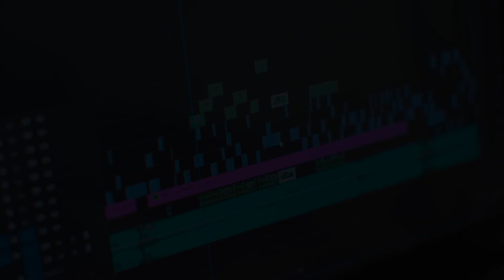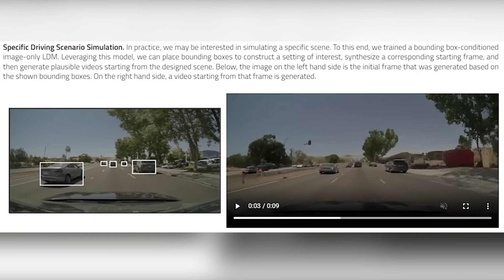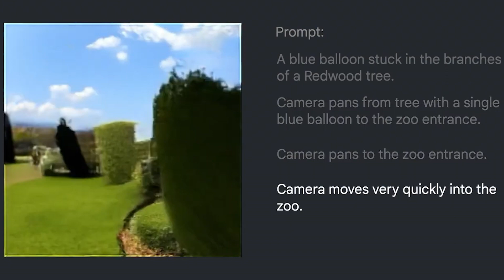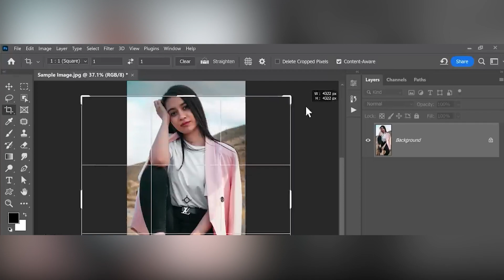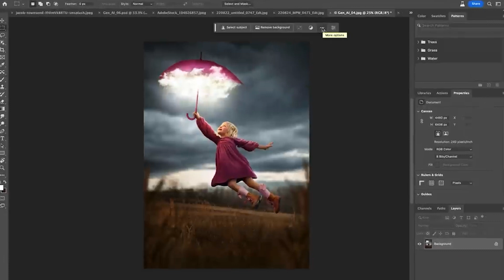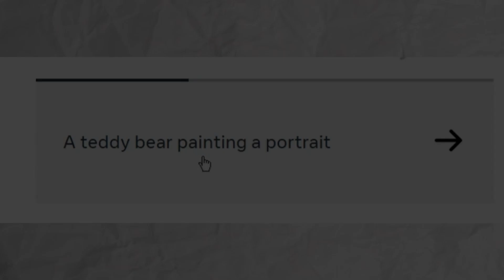The Future of Creating Video - Google Imagine Video and NVIDIA Video Maker AI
If you're tired of making videos from scratch then there is an easy way to turn your words into amazing videos. In this video, we're going to share with you 2 impressive AI tools that are the future of creating video. Let's deep dive into the video to learn about these 2 AI tools to create videos effortlessly.

The future of videomaking is here to say goodbye to the struggle of creating videos from scratch. Exciting times ahead as groundbreaking text-to-video technology emerges. Discover how Nvidia's Stable Diffusion and Google's Finaki are about to revolutionize storytelling.

If you are in marketing, especially content marketing, exploring the AI-based tools YouTube creators use is essential. They offer insight into the most effective AI video generators that could secure your job in the near future.

The future of creating videos holds several exciting possibilities as technology continues to advance. These are just some potential directions for the future of video creation. The actual landscape will depend on technological advancements, societal trends, and the creative visions of content creators.

Enter into the realm of two remarkable text-to-video systems Google's Imagine Video and NVIDIA's Video Maker AI. These cutting-edge technologies have been generating quite a buzz lately, but navigating their complexities has posed a challenge until now!

The moment we've eagerly anticipated is almost here. Prepare to witness a revolutionary transformation in the way stories are told. NVIDIA, renowned for its potent computer components, is poised to redefine everything with its groundbreaking text-to-video generator. Their team has ushered artificial intelligence into a new era, birthing an extraordinary innovation known as Stable Diffusion.

Finaki, Google's response to NVIDIA's masterpiece. This mind-bending technology makes 'thought-to-video' a reality. Imagine the sheer magic of bringing your thoughts to life on screen!

Step into the realm of text-to-video, where imagination becomes reality. Meet Gen 1, a system that transforms videos into diverse styles. Picture yourself as the star of your very own video masterpiece. With a simple touch, select a style and witness your world evolve into breathtaking, artistic realms. It's not just one remarkable feature – a multitude of creative options await, leaving you in awe.

Venture further into this AI Wonderland, where backgrounds vanish in a traceless magic, leaving you astonished. Watch in wonder as the AI tracks both the front and back of a video over time, defying even the sharpest minds. Imagine images yearning for freedom within their confines. Fear not, for Stable Diffusion's enchantment liberates and expands them. Text morphs into images with astonishing precision, a captivating illusion discernible only by the most observant.

If wish to start a lucrative career I'm cybersecurity, check out

I also invite you to join a community of tech enthusiasts in professionals with access to a ton of resources to fast-track your tech journey